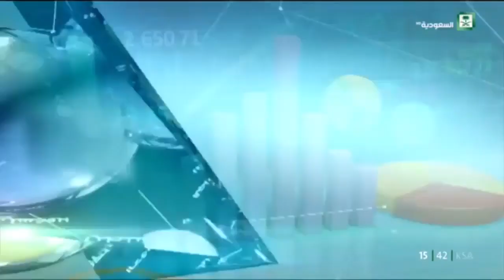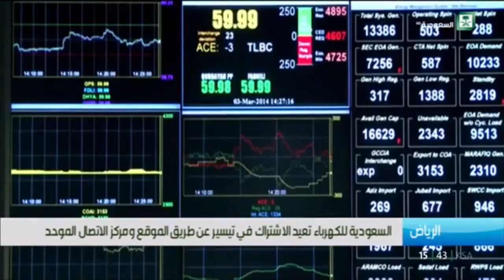نشرة الاخبار الاولى ليوم الثلاثاء 1439/12/17